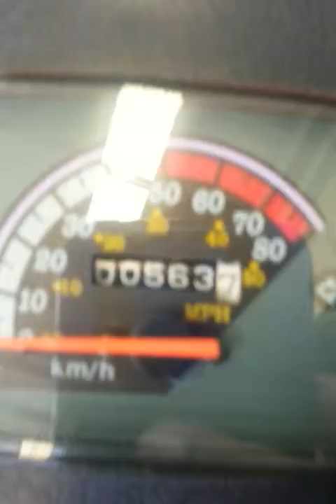POS scooter pt3. "Donuts"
Doing donuts on the POS scooter. . I love my job...